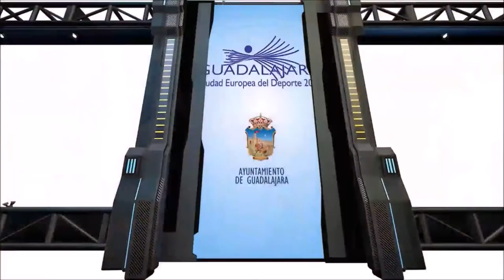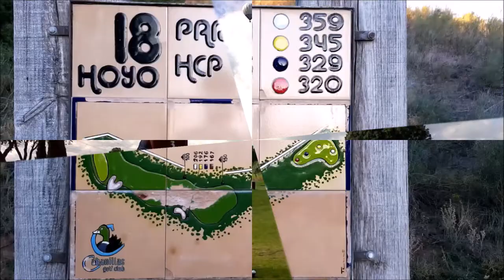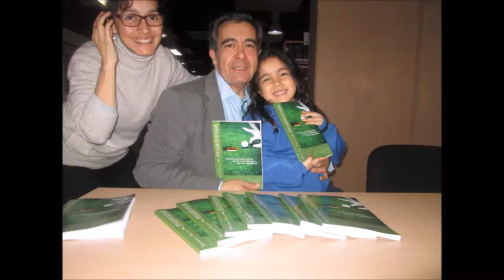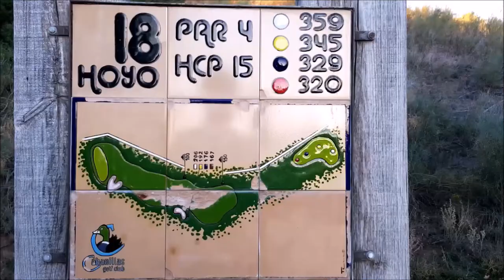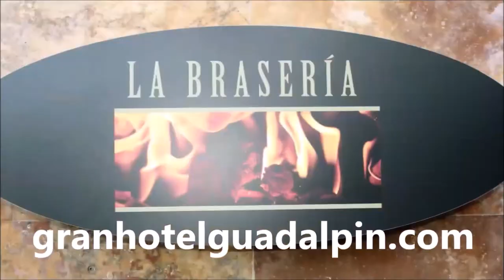SPORTS & GOLF 120 OCTAVIO RODIGUEZ, CHICHO MORALES y Mariano Puerta